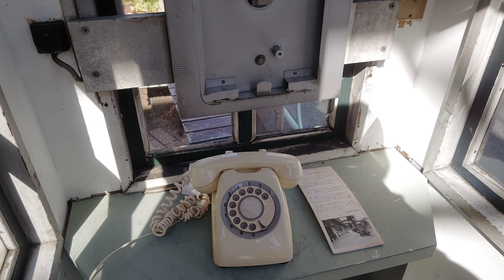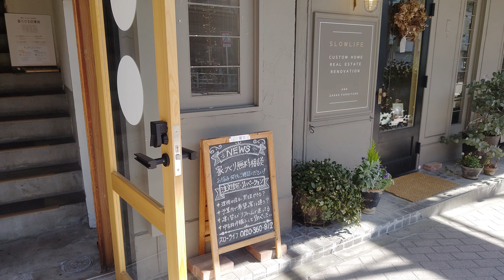名古屋で今も生き残る数少ないアーケード街！【西山商店街】を歩く【名東区】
こんにちは！
私は普段日本の下町を撮影しています。
この動画を広めてくれたら嬉しいです。

名古屋の一等地に残る青線跡バラック【神宮小路】の今